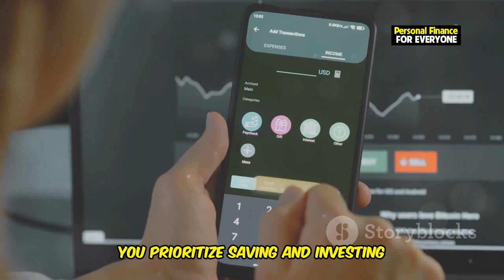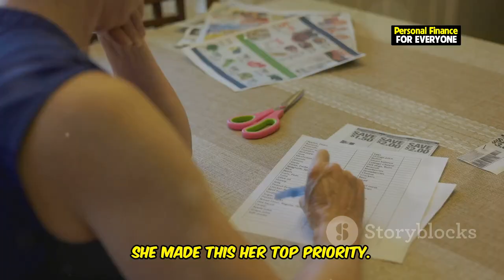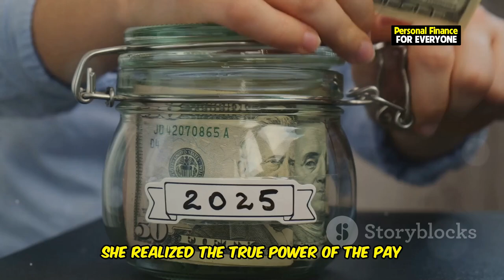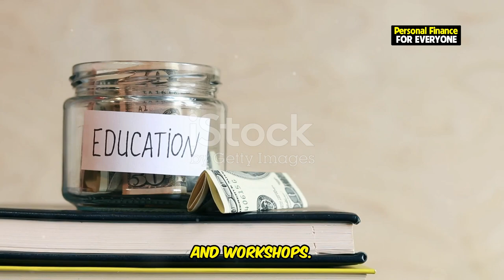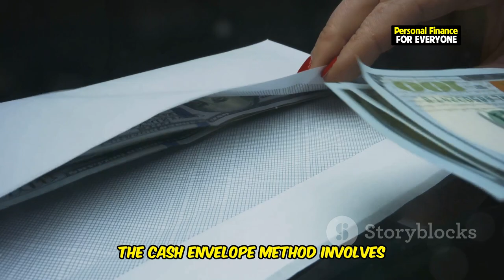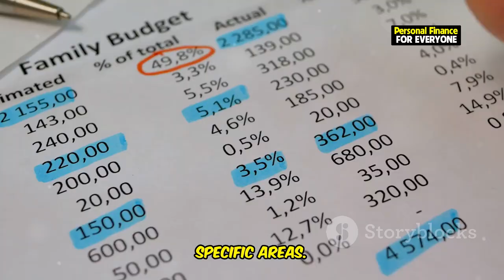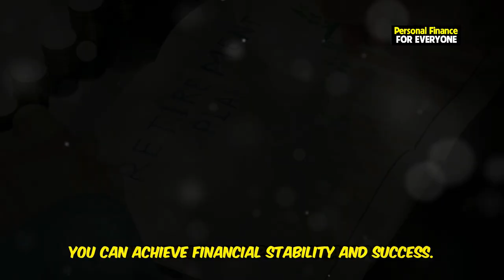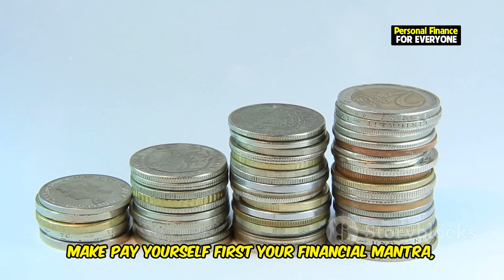What is the most commonly used method of budgeting?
Are you curious about budgeting and want to learn the most commonly used method of budgeting that fits your lifestyle? In this video, we break down the different methods of budgeting, perfect for budgeting for beginners! You'll learn about popular budgeting methods like the Pay Yourself First budgeting method, which is often considered one of the best budgeting methods for those just starting out.

We also explore types of budgeting methods, including the 6 Jars budgeting method and the cash envelope method, to help you understand which might be the best type of budgeting method for you. Whether you're looking for the easiest budgeting method or simply trying to avoid common budgeting mistakes, this guide will provide the answers you need. From budgeting tips to a comprehensive budgeting 101 session, this is the only budgeting method video you need to get started on the right financial path.

Don't miss out on the valuable insights that will transform how you think about your finances.

OUTLINE:
00:00:00 Budgeting for a Brighter Future
00:00:35 Pay Yourself First
00:01:04 The Power of 'Pay Yourself First'
00:03:23 An Overview
00:06:40 Finding the Right Fit for You
00:07:26 Avoiding Common Pitfalls
00:09:43 Embrace 'Pay Yourself First'
00:10:07 Join the Journey to Financial Wellness